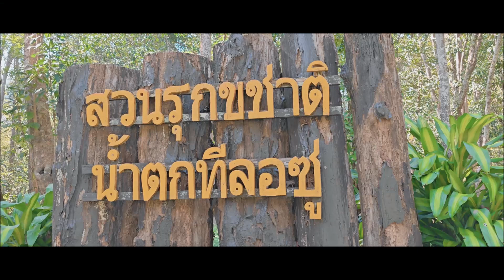เที่ยวอุ้มผาง น้ำตกทีลอซู,ล่องแก่งแม่กลอง,เดินป่า,ตอนที่2,Tee lor Su waterfalls,Umphang Tak Nov 2023